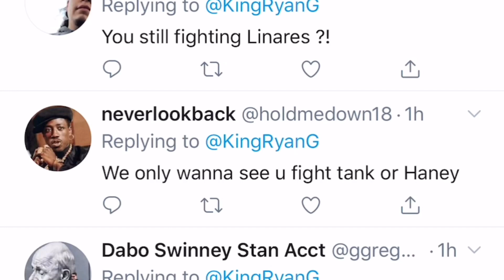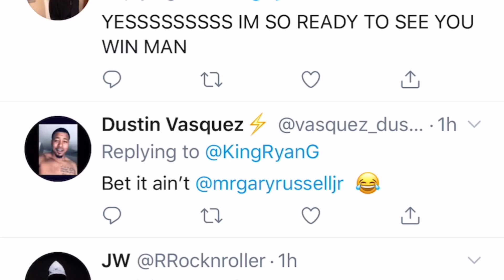Boxing sensation Ryan Garcia has a fight - details to follow